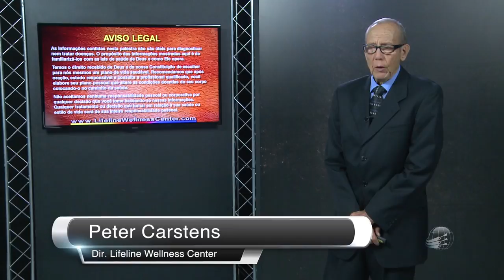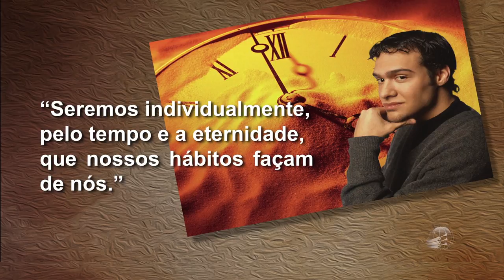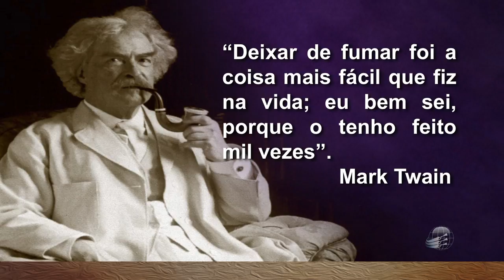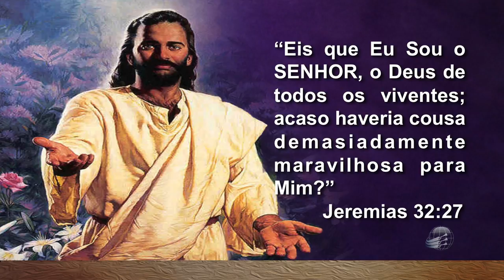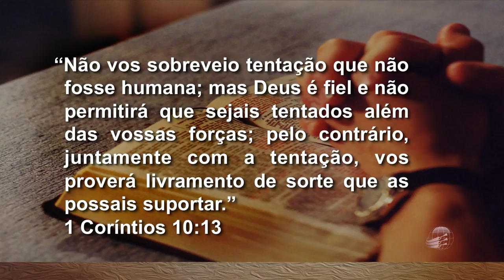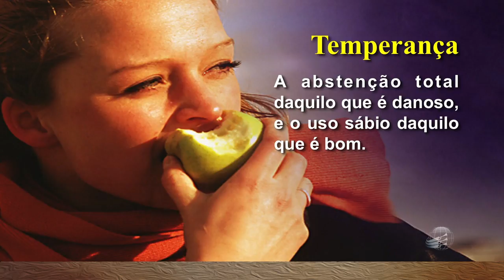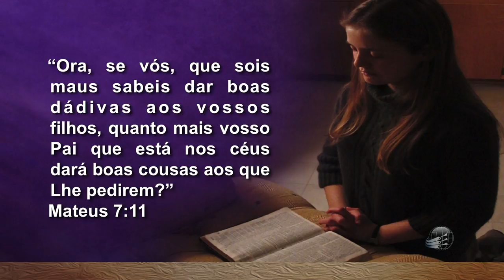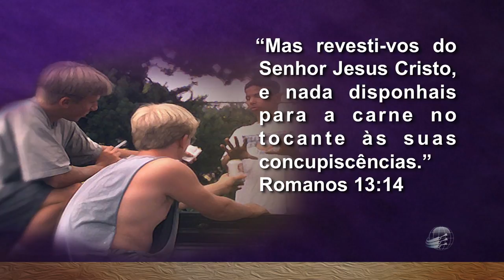Saúde Viva 17: Confiança